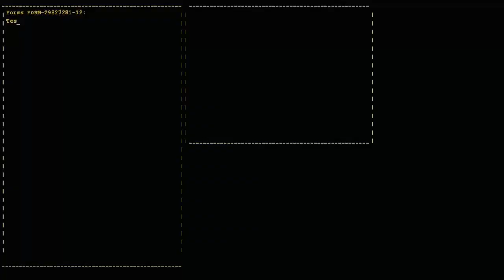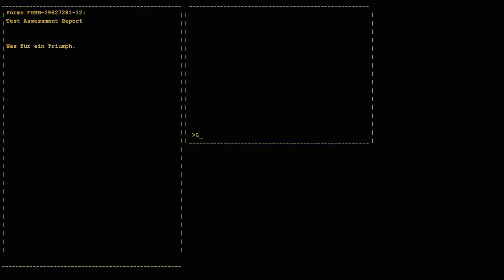Best of Domtendo ☆ Portal